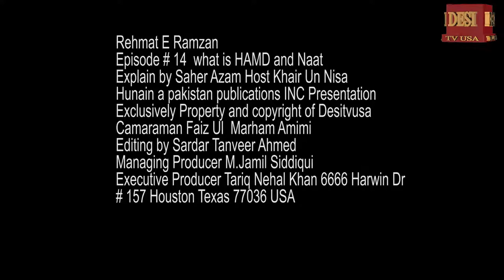REHMAT E RAMAZAN EP #15 KHAIR Un NISA HIUNAIN WITH GUEST FAMOUSNAAT KHAWAN SEHAR AZAM IIDESITVUSA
REHMAT E RAMAZAN EP #15 KHAIR Un NISA HIUNAIN WITH GUEST FAMOUS NAAT KHAWAN SEHAR AZAM  EXCLUSIVELY DESITVUSA RELIGIOUS AWARENESS AND EDUCATIONAL

link tree and click all options for your convenience to watch us.